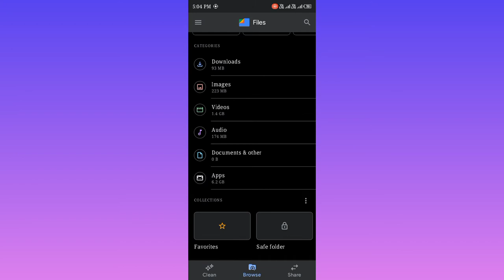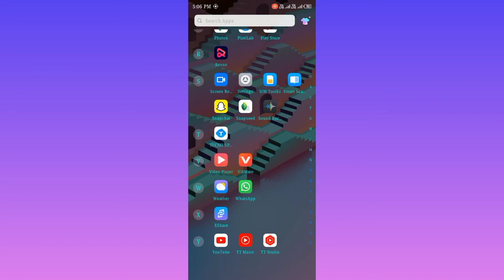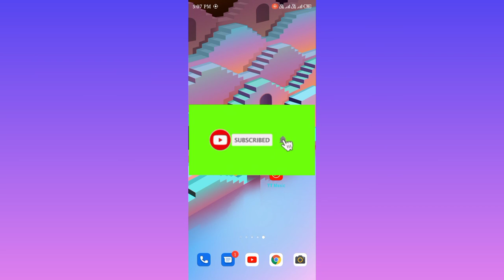Samsung//galaxy M01 core//Bina kisi//app ke//music kaise play//😱😱😱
Samsung Galaxy m01 core 🎶 music kaise
play Kare

Samsung Galaxy m01 core mucic play

Samsung Galaxy m01 core bina App ke song play

Samsung Galaxy m01 core all video

Samsung Galaxy m01 core music app provided

Samsung#Galaxy#m01#core#bina#app#ke#music